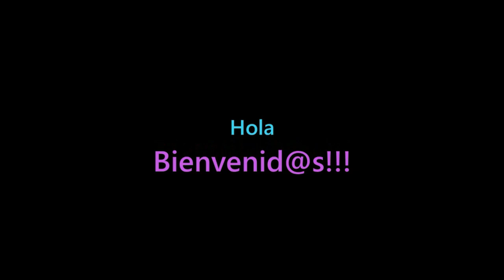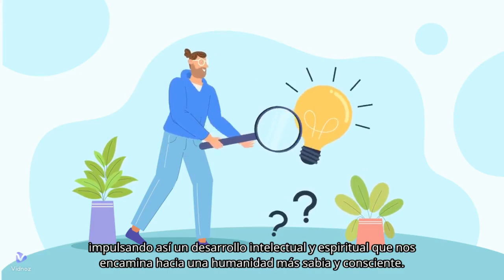La tabla esmeralda ⚗🧬🧪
La Tabla Esmeralda es un texto muy antiguo y misterioso que se dice que contiene los secretos del universo. Fue escrito por un sabio llamado Hermes Trismegisto. Aquí te lo explico de manera sencilla:

*¿Objetivo que persigue?

La Tabla Esmeralda busca explicar cómo funciona el universo y cómo todo está conectado.

*¿Cómo lo pretende?

Usa frases cortas y poderosas para transmitir ideas profundas, como "Lo que está abajo es como lo que está arriba" y "Todo es uno". Estas frases sugieren que lo que ocurre en el cielo (el macrocosmos) tiene un reflejo en la tierra (el microcosmos), y viceversa.

*¿Qué enseñanza transmite?

La enseñanza principal es que todo en el universo está interconectado y que hay una unidad fundamental en todas las cosas. Esto implica que entendiendo una parte del universo, podemos entender el todo. También inspira la búsqueda del conocimiento y la comprensión de la naturaleza y de nosotros mismos.

En resumen, la Tabla Esmeralda nos dice que para comprender el universo y mejorar, debemos
entender que todo está relacionado y que hay una profunda unidad en todo lo que existe.